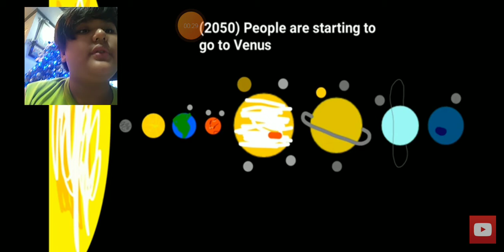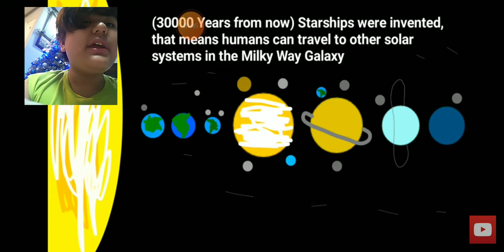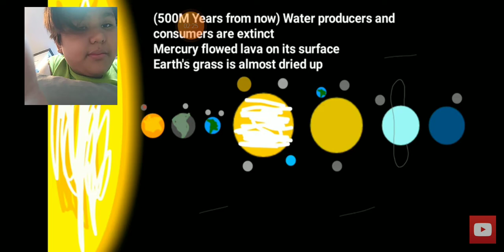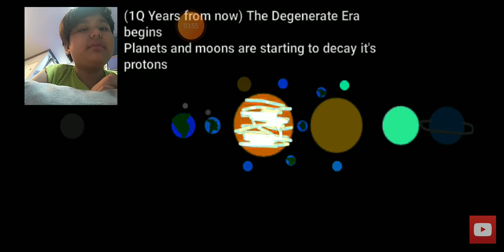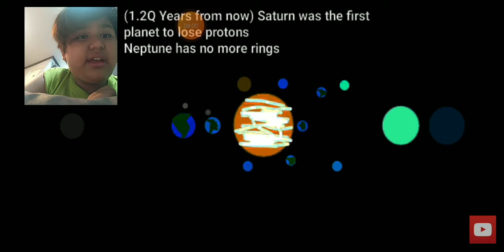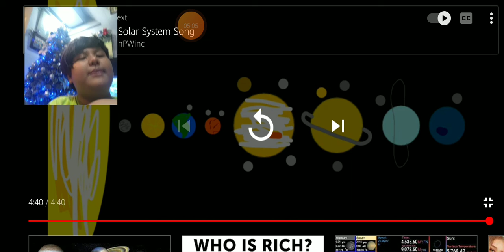Future S3 P13